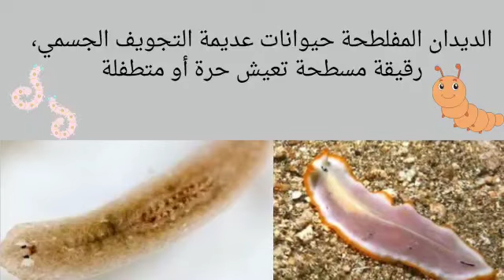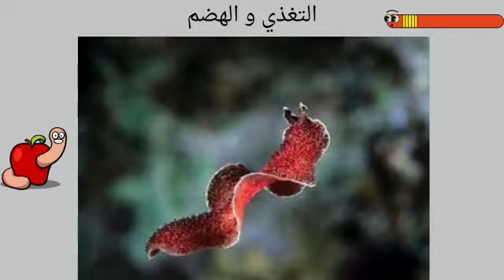الديدان المفلطحة اعداد/ احمد جمال منديلي اشراف المعلم/ مالك مليبارى